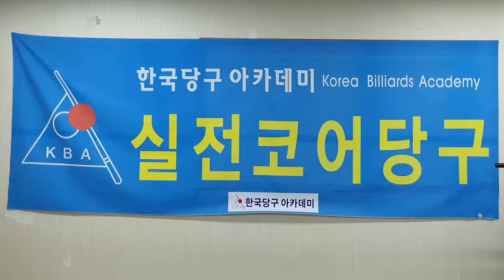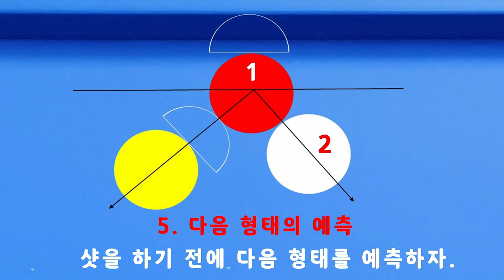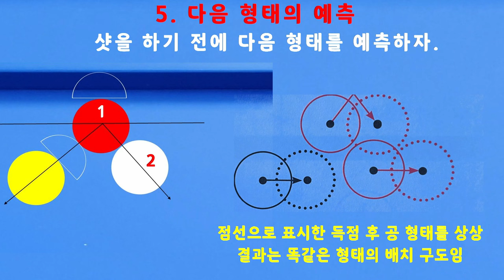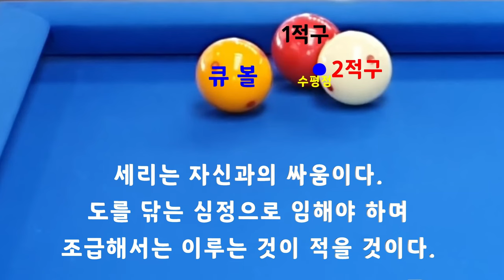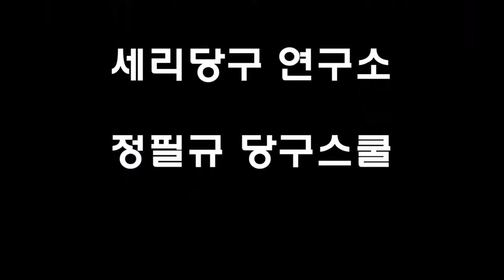[4748] 한국당구아카데미 // 난제 산적한 제3구역 / 세리(일단) : 3595(1295)일 / 16167(4108)시간_ 2024.04.16.